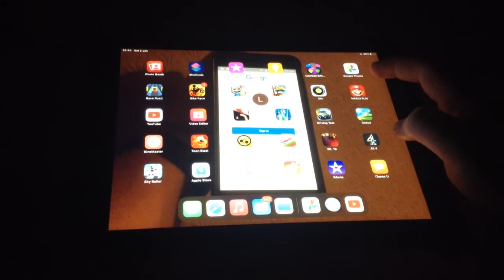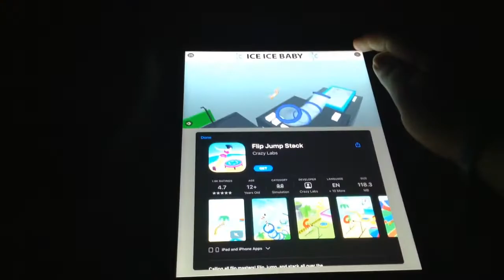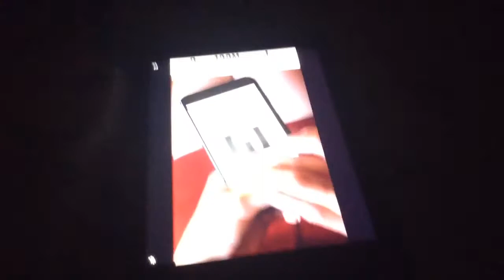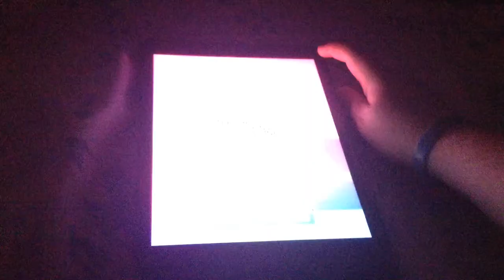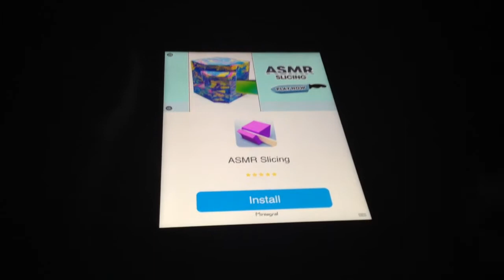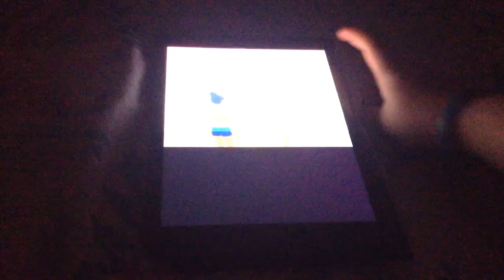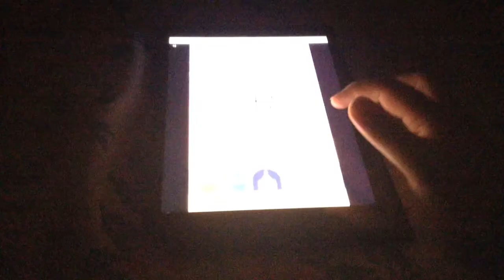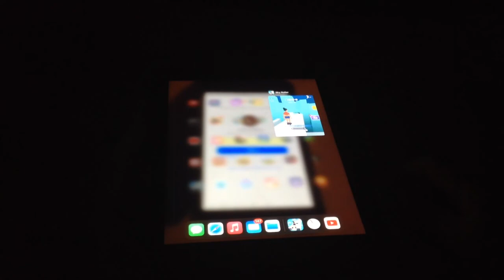'Sky Roller': Part 6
6th part of me rollin' the sky. Enjoy!